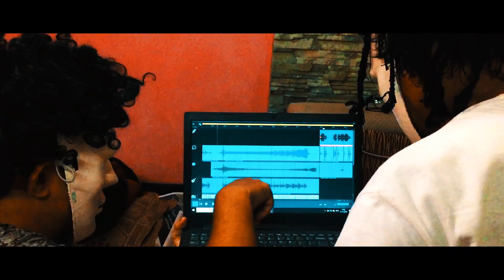Fire | Dropcity [Official video, Ft. Sheldon Quinny ]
Hi People
This time it’s Sheldon Quinny Production along with Us Dropcity

Get ready to experience the official video for our 2019 track Fire 🔥.

Produced / D.O.P/ Edits :- Sheldon Quinny.